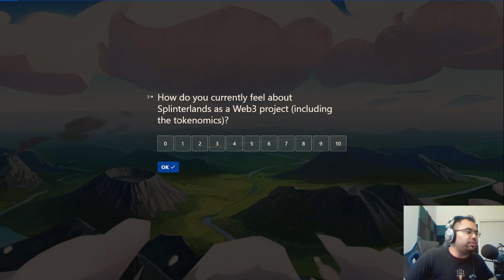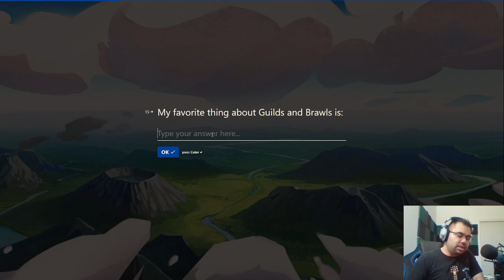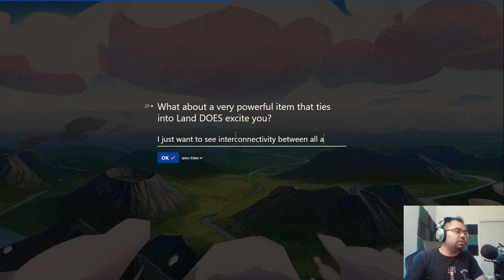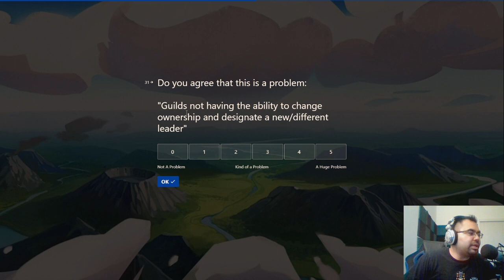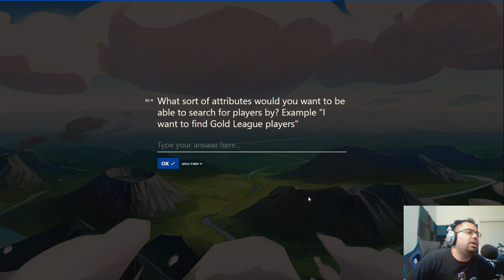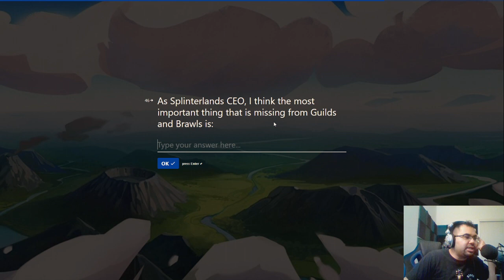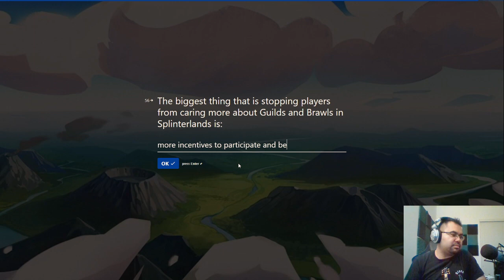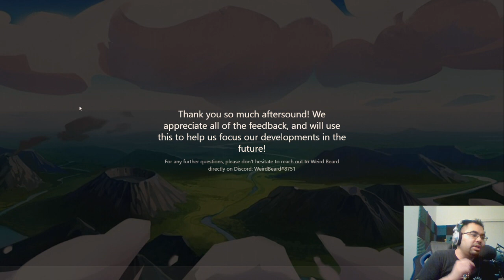FILLING OUT WEIRDBEARD'S GUILD & BRAWL SURVEY